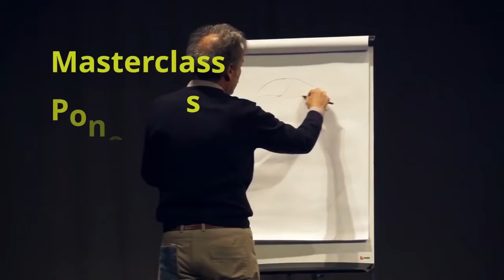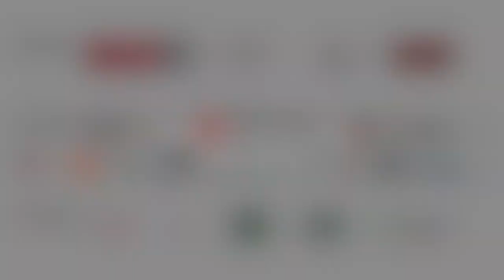PROMO FESTUM 2022